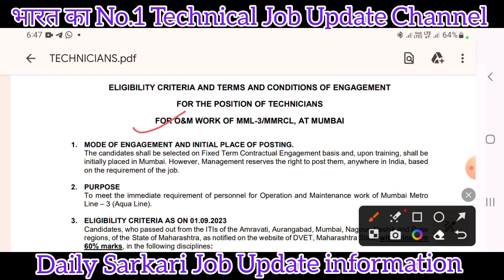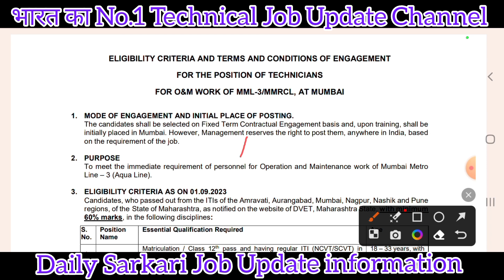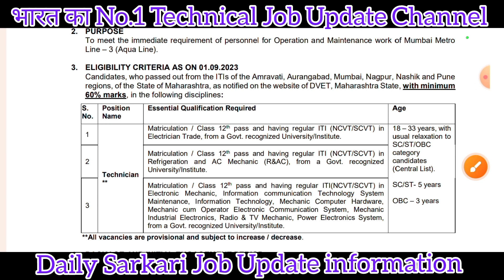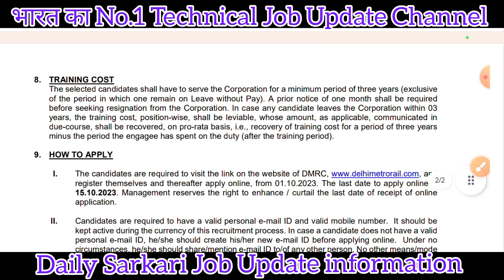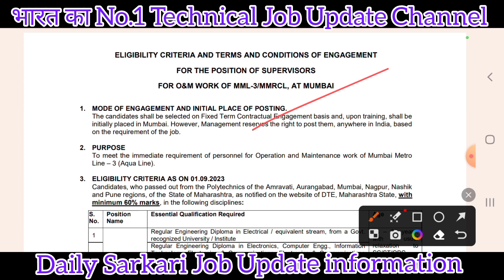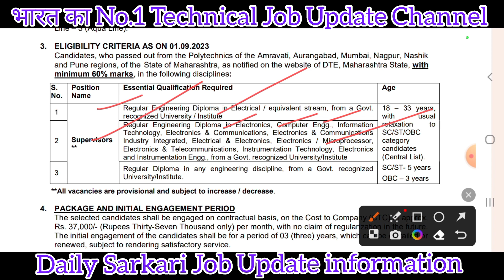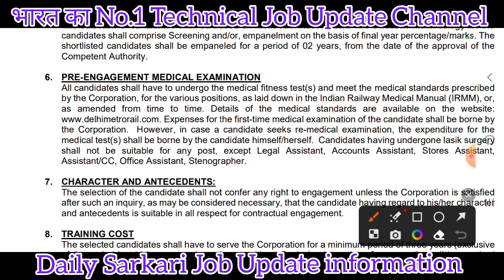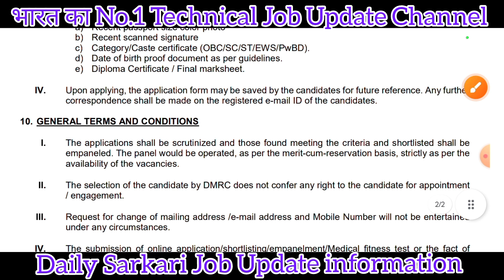Dmrc Delhi Metro Recruitment 2023 l iTi/ Diploma Technician Salary - 37,000+/ महाराष्ट्र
Dmrc Delhi Metro Recruitment 2023 l iTi/ Diploma Technician Salary - 37,000+/ महाराष्ट्रडीएमआरसी भर्ती 2023,डीएमआरसी भर्ती 2023 आईटीआई,रेलवे भर्ती 2023,डीएमआरसी जेई भर्ती 2023,डीएमआरसी भर्ती 2023 12वीं पास,डीएमआरसी मेंटेनर भर्ती 2023,डीएमआरसी तकनीशियन भर्ती 2023,दिल्ली मेट्रो रेल भर्ती 2023,डीएमआरसी भर्ती 2023 अधिसूचना,भर्ती 2023,रेलवे टीसी भर्ती 2023,डीएमआरसी जेई भर्ती 2023 ऑनलाइन आवेदन करें,डीएमआरसी भर्ती 2023 टोकन ऑपरेटर,दिल्ली मेट्रो नौकरी रिक्ति 2023,रेलवे जेई भर्ती 2023
diploma Notice ⤵️

Note- ⛳️✅️Raman Sir Class ka Video Linke मिलेगा
1-👉Computer-3200+ Mcq
2-👉 iTi Level All Technical Previous Paper 10,000+
3- 👉Hindi Mcq 2340+ Mcq
4- 👉Technical My Hand Note Book (Aakash sir) Raman Sir के द्वारा लिखाया गया है भारत का No.1 Technical Teacher ✍️✍️
5-👉 Computer Theory-My Hand Note Book
6-👉YouthCompation Book pdf 505 page (iTi)
7- 👉S.K Jha sir का ALP Non Tech Phy/ Chy/ Bio 505 Page Pdf मिगेगा
8-👉 Railway ALP All Shift Previous year Question paper Electrician/ Fitter
9- 👉UPPCL Tg-2-2000+ All Previous year Question paper
10- UPRVUNL- 2000+ All Previous year Question paper
11👉 DFCCIL (ALP) Junior Executive 2,000+ Previous year Question paper All Shift का